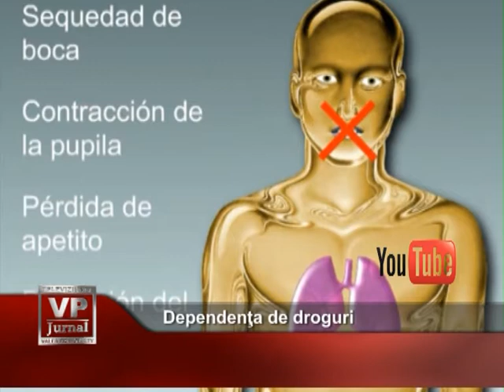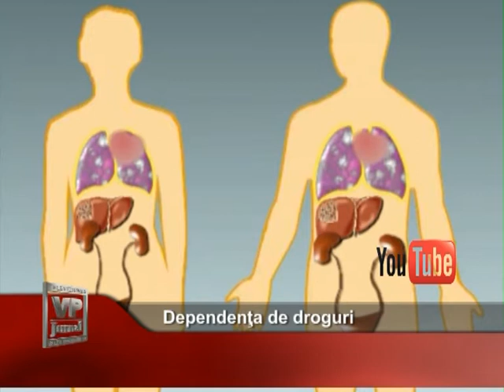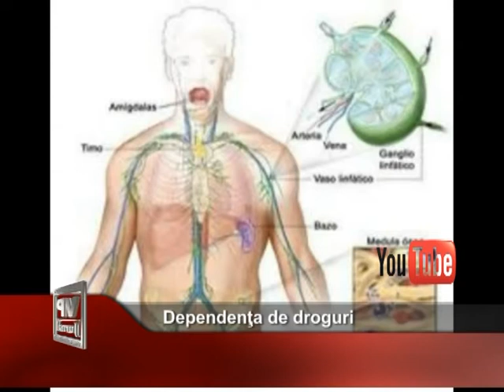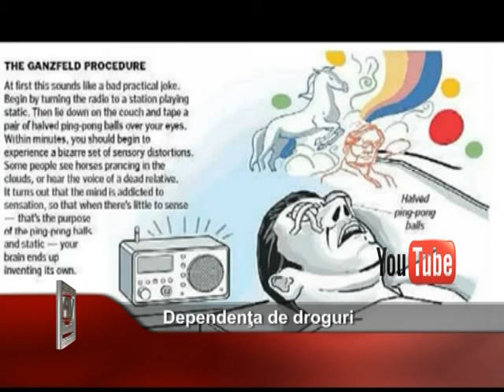depedenta de droguri